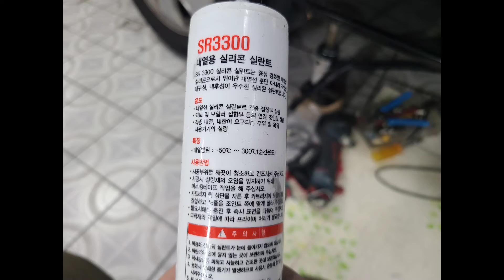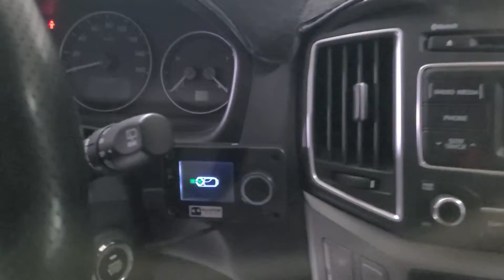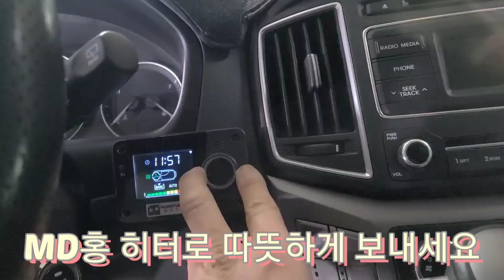그랜드스타렉스 차량 2022년형 MD홍 무시동 히터 서울 장착점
작업은 예약으로 진행중입니다.
문의 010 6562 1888 예약필수 장착전문
카오디오공사판
작업 내용
MD홍 무시동 히터
2KW 12V KC 인증
한글음성지원 저소음펌프
그랜드스타렉스 차량 시공
다양한 차량 시공 가능하세요

서울 양천구 남부순환로560
서울점